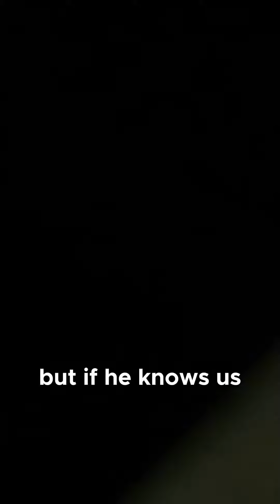The Terrifying Moment Abduction and the Fight for Survival